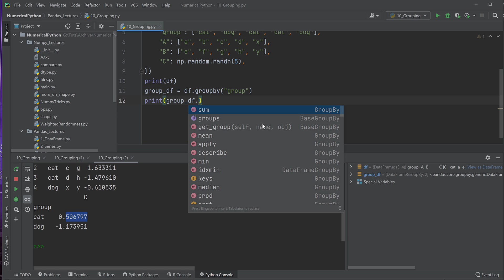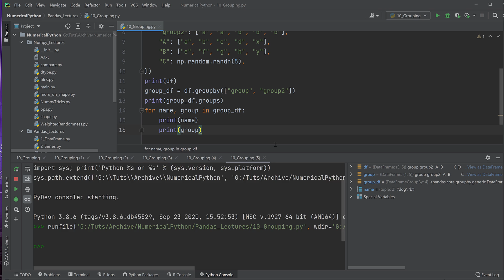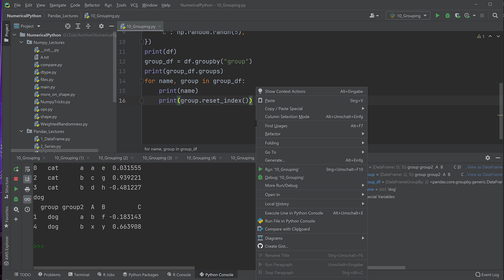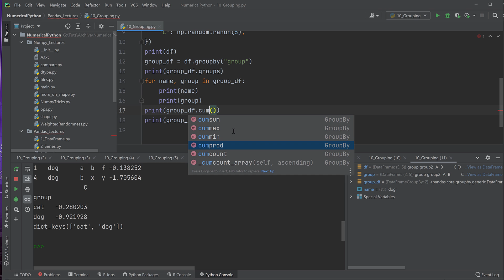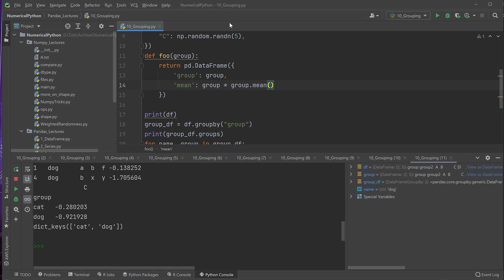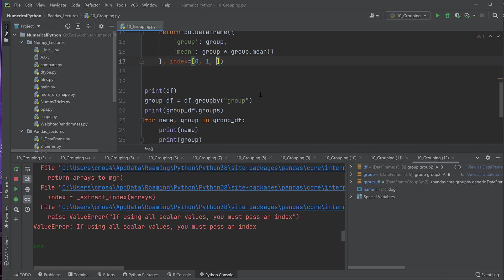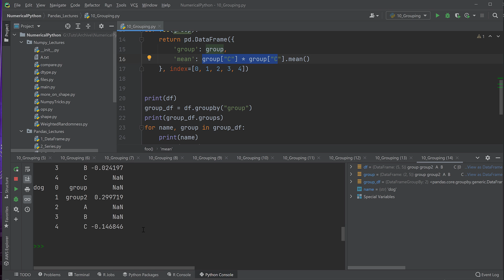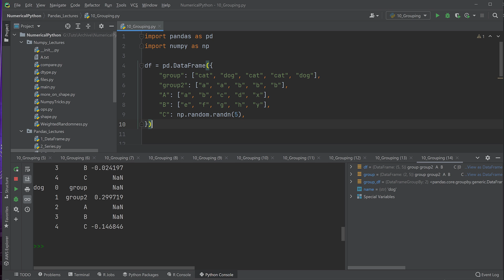Pandas Tutorial #14 - Gruppieren (Python für Data Science)